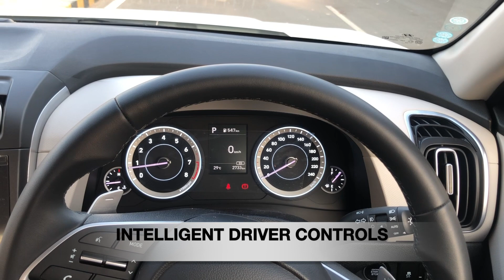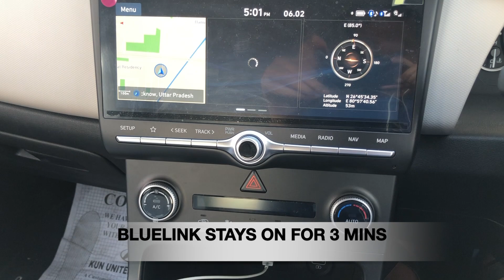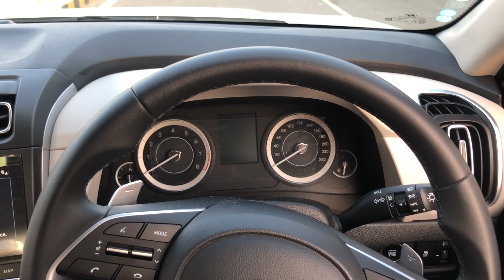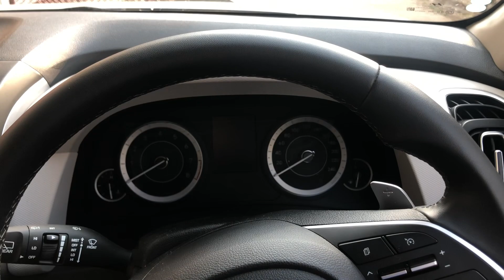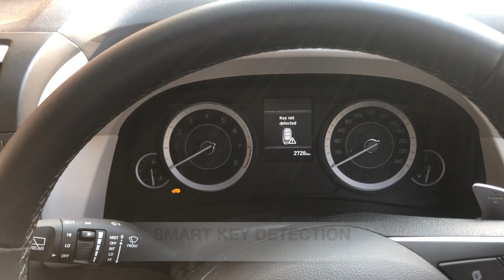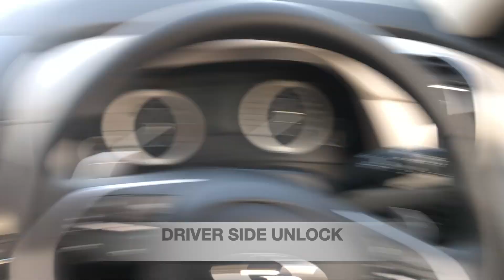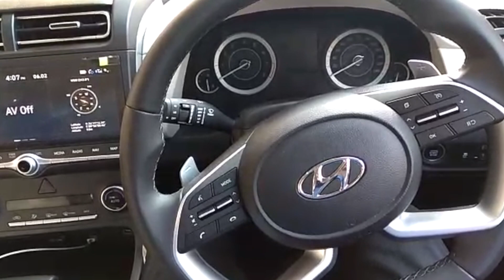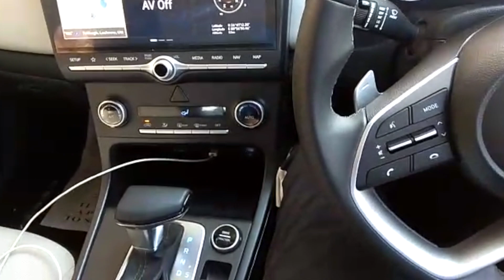Creta 2021 Hidden Features | Smart Features You Will Love | Awesome Features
In this video, I will show you some amazing features of Hyundai Creta 2020 SX Auto. Some of these features are less popular but they are very useful.